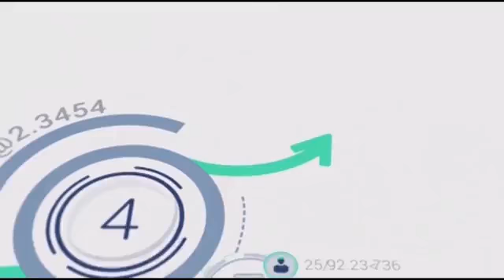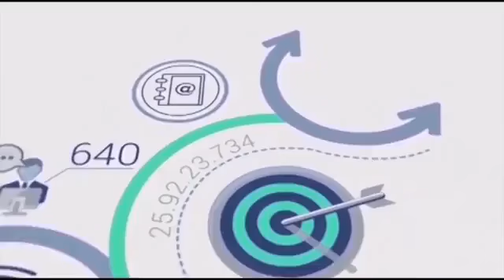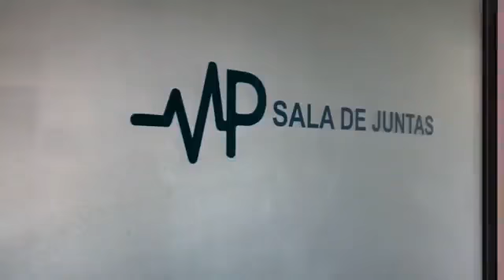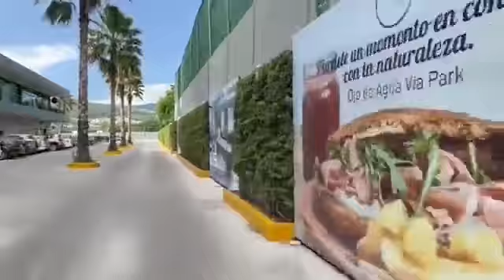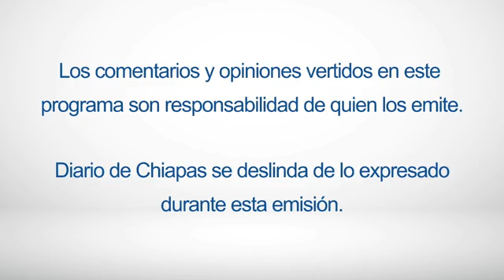En Vivo | Economía y Mercados | 28 de Diciembre de 2021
EnVivo | EconomíayMercados, Objetividad e inteligencia productiva con Rafael Castillejos, Héctor de la O Santana y Enrique Vázquez